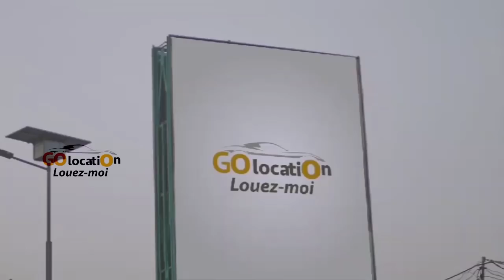Jb Mpiana Et Werrason Victime Ya Polemique Ya Sankara Na Mosaka Ekomi Ti Na Sylvi Mapata Ko Finga Ti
Jb Mpiana Et Werrason Victime Ya Polemique Ya Sankara Na Mosaka Ekomi Ti Na Sylvi Mapata Ko Finga Ti Na Ba Vie Privee